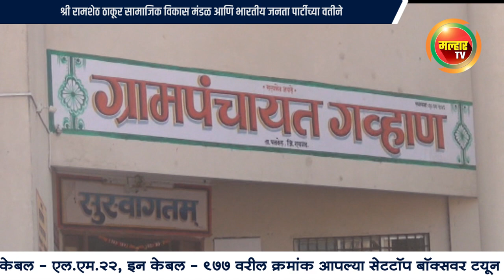भारतीय जनता पार्टीच्या वतीने गव्हाण आणि बेलपाडा येथील रिक्षाचालकांना मदतीचा हात !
malhartvnews at panvel | श्री रामशेठ ठाकूर सामाजिक विकास मंडळ आणि भारतीय जनता पार्टीच्या वतीने गव्हाण आणि बेलपाडा येथील रिक्षाचालकांना मदतीचा हात